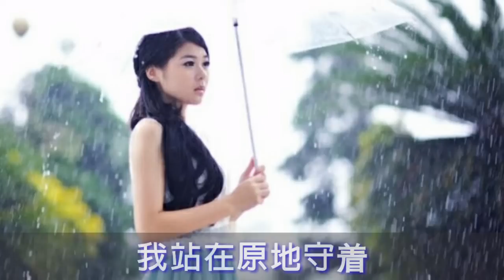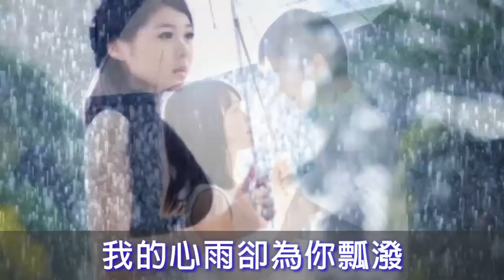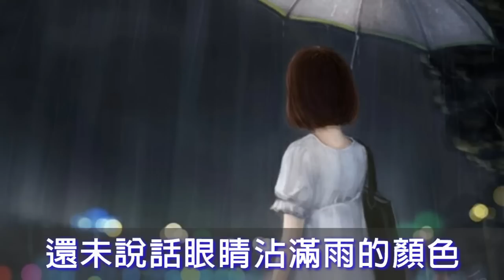《我的眼睛沾满雨的颜色》演唱 : 符貝一